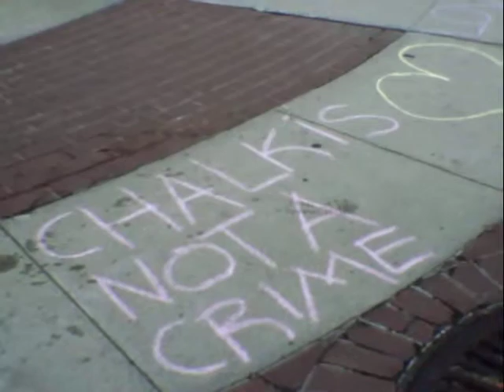chalkthepoliceday_keene_2012_10_01_darryl_x013